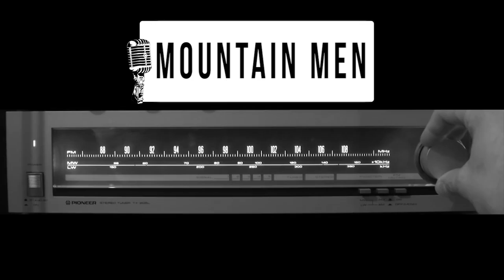Mountain Men "Work Song" // Le Blues Café Live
Enregistré le 5 janvier 2017 au Millenium à l'Isle d'Abeau (38)

Image : Tibo Degraeuwe - Vincent Hugo

Prise de son : Sébastien Monier

Mixage : Russell Stageman & Frédéric Pellerin - Studio Magnéto